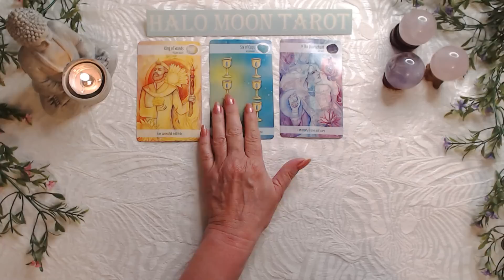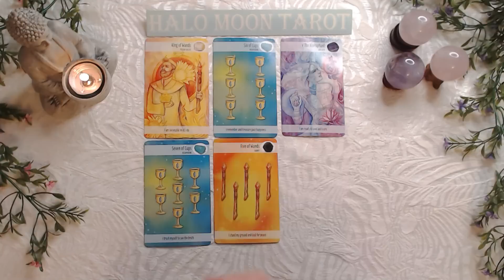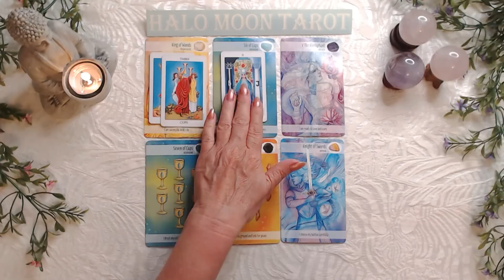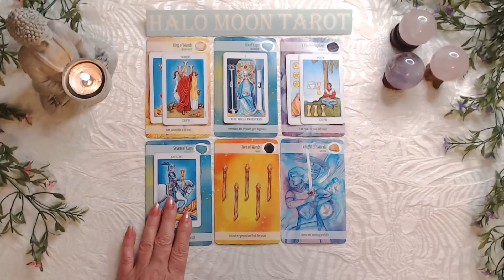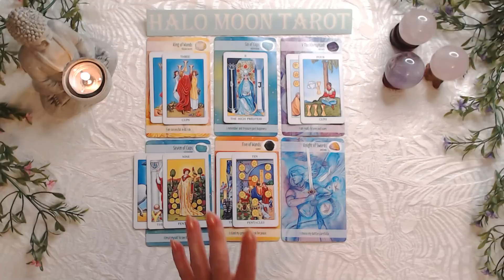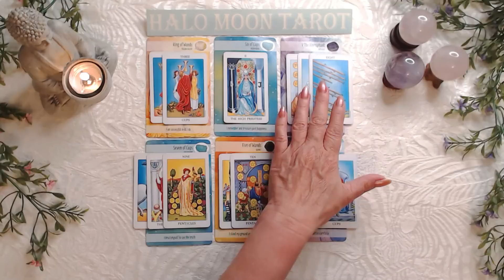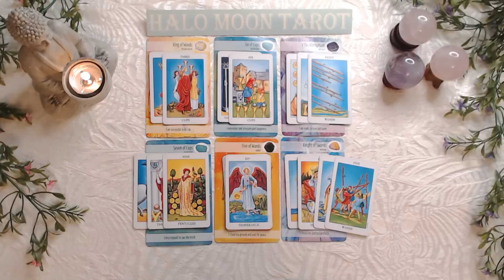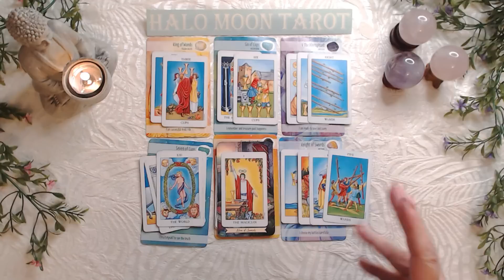CANCER YOUR NEXT SERIOUS RELATONSHIP - ONE HAS BEEN SECRETLY ADMIRING YOU.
CRYSTAL POWER TAROT

RADIANT RAIDER-WAITE TAROT